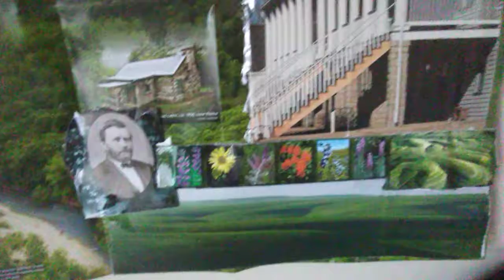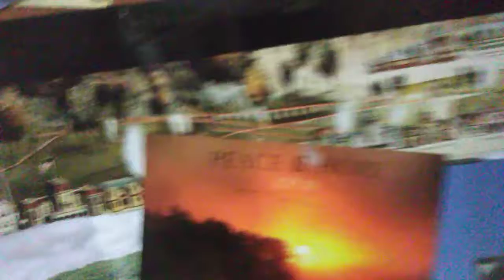October 24, 2019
Satans legions failed   cern shut down and its back projects. judgement cycle starting
Yahushua already won your war and mine.  REctified Sanctified Blameless and Guiltless
Be found spotless in the blood of the lamb.  Able to stand upright before the HOly One.